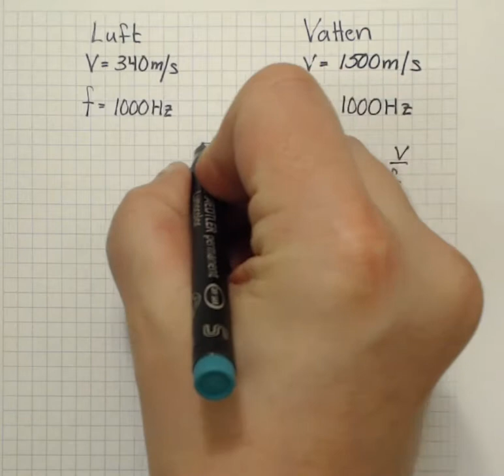Heureka 2 Fysik 2 Kap 9 Uppgift 4